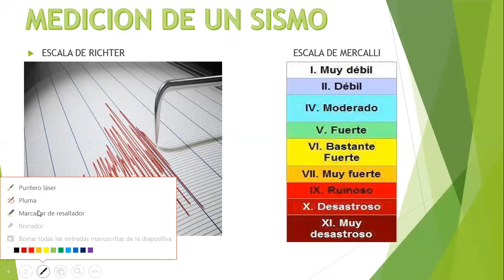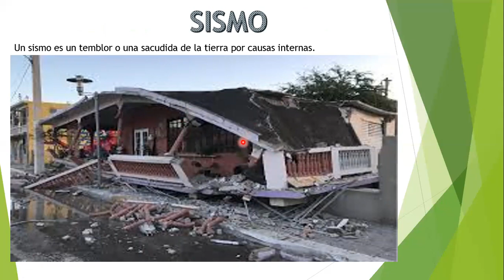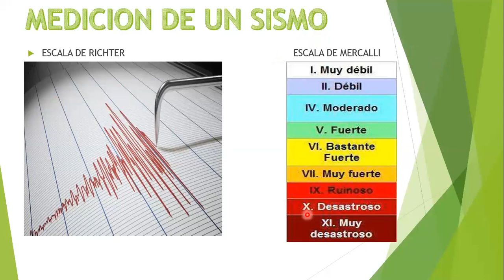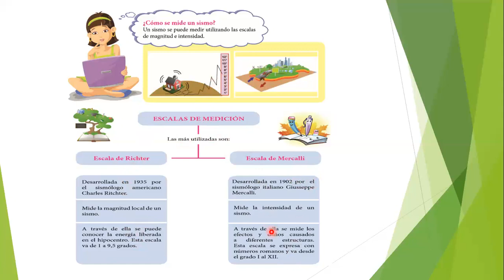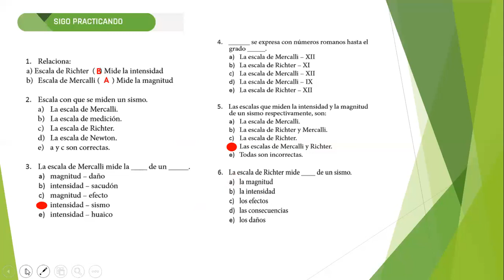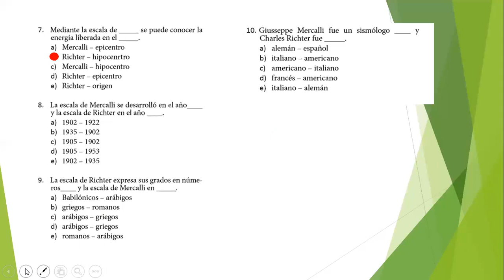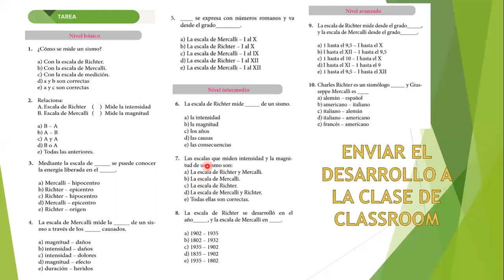FISICA 5TO GRADO 11 05 2020